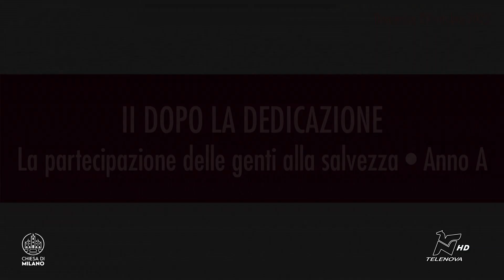LA PAROLA OGNI GIORNO 29/10/2023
La Parola ogni giorno offre il commento quotidiano al Vangelo in rito ambrosiano - a cura di Chiesa di Milano